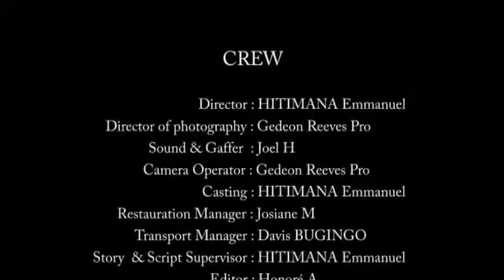NYIRABAYAZANA Rwandan film Part 3